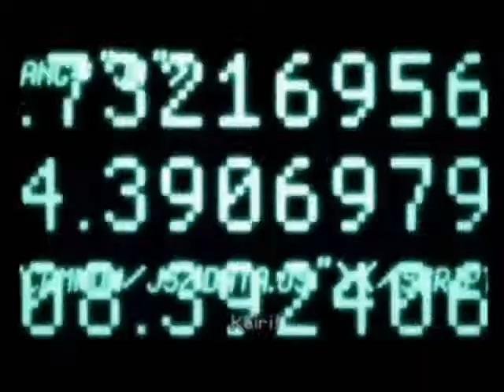Kingdom Hearts-Whenever Wherever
do not own anything! it's fan-made!

hope u like it, the song is from shakira it's called whenever whenever =P like this vid plz and comment =) thxs